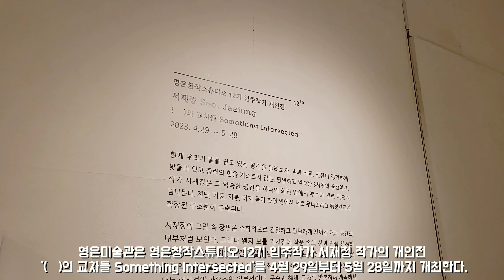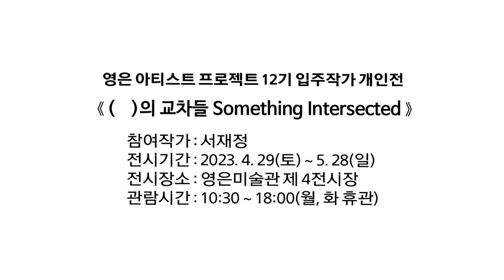YEMCA Online viewing : 2023 영은 아티스트 프로젝트 12기 입주작가 서재정 개인전 《( )의 교차들 Something Intersected》 전시보기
영은 아티스트 프로젝트 12기 입주작가 서재정 개인전 《(     )의 교차들 Something Intersected》 전시보기 영상입니다.

전시 기간: 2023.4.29(토) - 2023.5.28(일)
관람 시간: 10:30-18:00 (월, 화 휴관)
전시 공간: 영은미술관 제 4전시장

영은미술관은 코로나-19예방과 확산 방지에 협력하고, 안전한 관람문화를 위해 온라인 전시보기도 함께합니다.